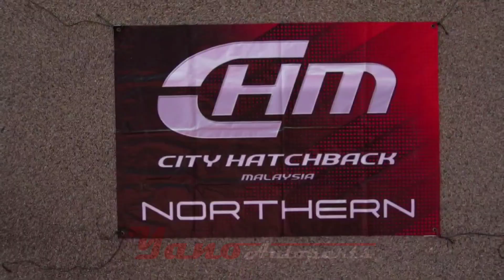Santai TT ja.... bukan buat event